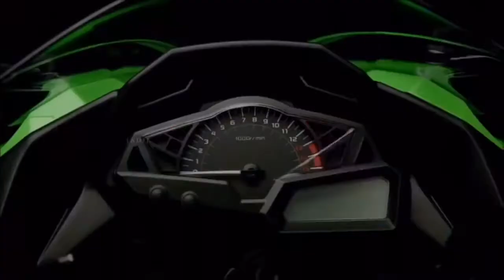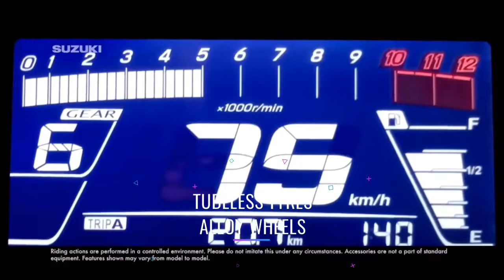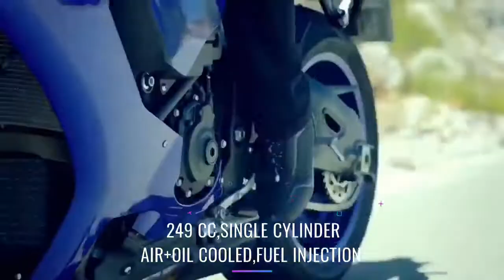UPCOMING Bikes After LOCKDOWN🤩 ৫ টি দারুণ বাইক লন্চ হবে লকডাউনের পর | God Gifted son